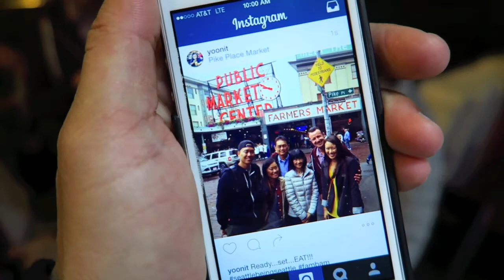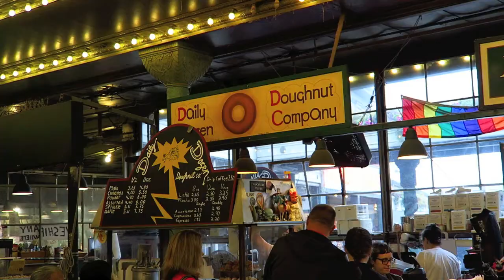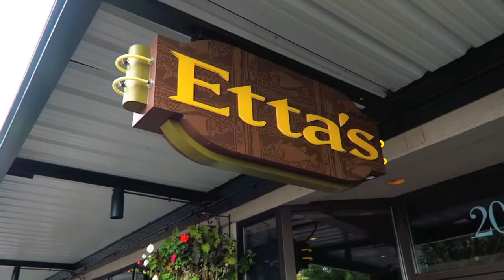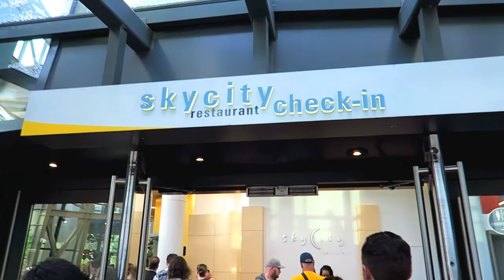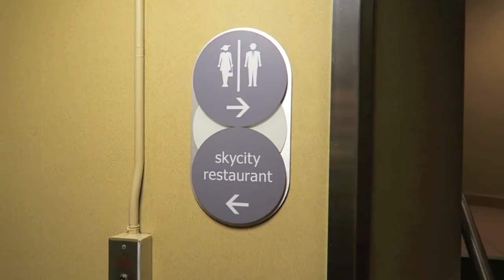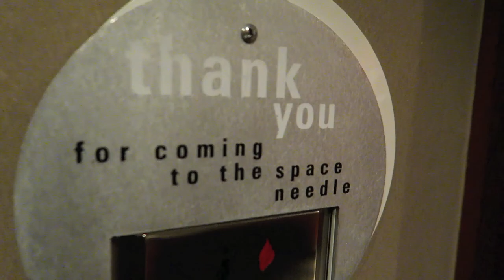Always Hungry | Seattle (Savor Seattle - Pike Place Market)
PLACES VISITED:
Daily Dozen Donuts

TUNES: Derlee